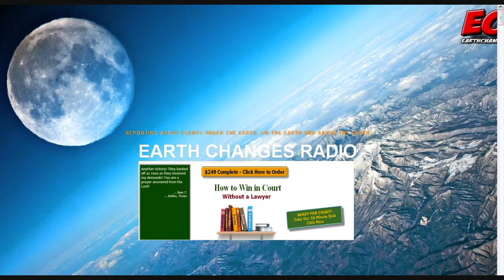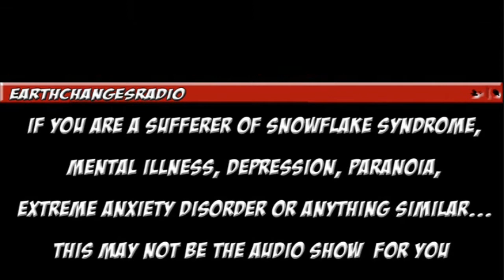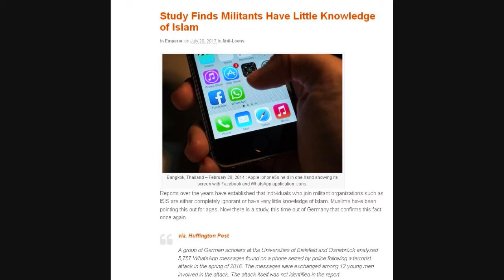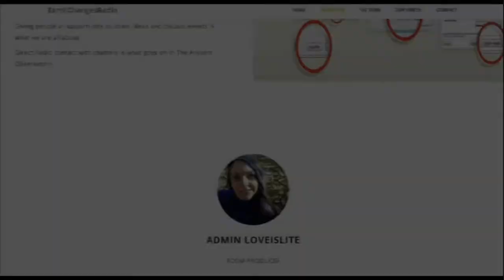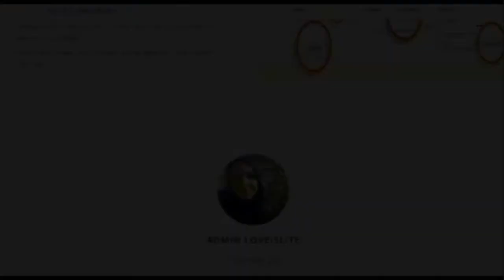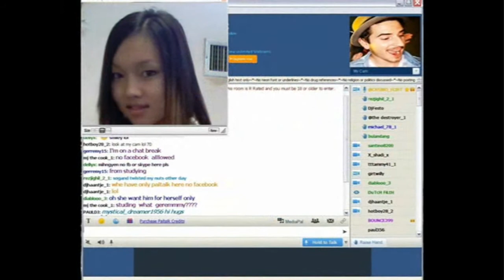ECR 21 - The Ancient Observatory Report 1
Season Two Episode One. ECR -21 The Ancient Observatory Report with Show hosts Rick Chicago and Steve Johnson.

Show Originally aired 1st August 2017.

Bringing you the news barely mentioned in the media in this full 1 hour podcast.

Ancient Observatory, Earth Changes, Radio show, ECR 21, Earth Report, online streaming, streaming radio, radio episode, online podcast, Solar News, Heliophysics, Astrophysics, exo biology, earth ecology, atmospheric weather, Magnetosphere, Heliosphere, Cosmic rays, Neutrinos,